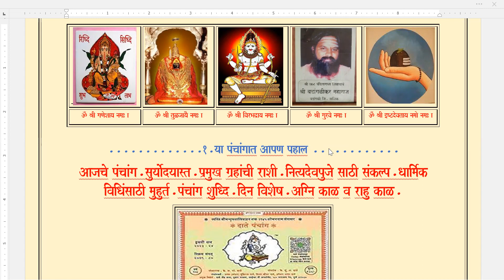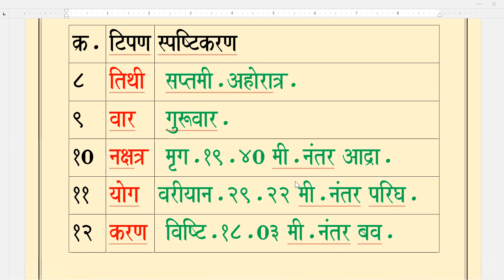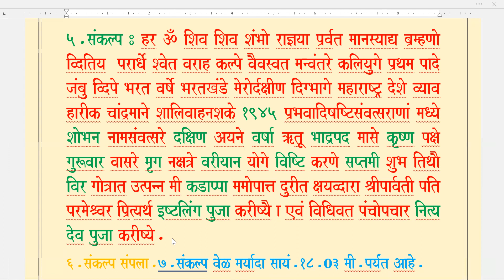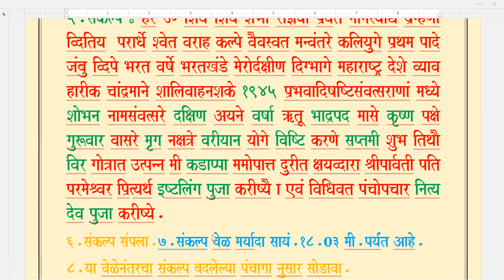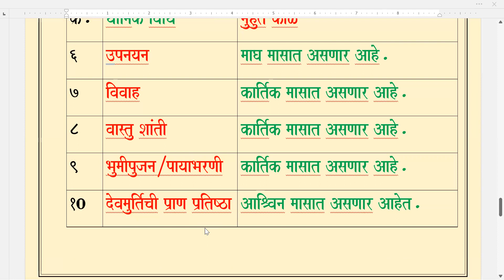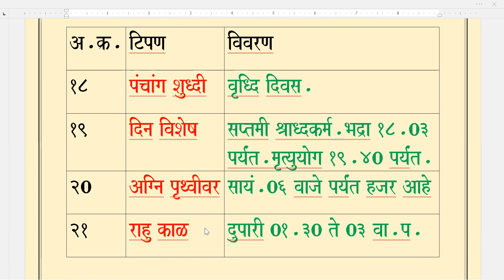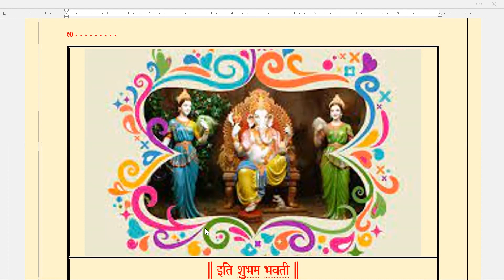पंचांग उद्याचे / गुरुवार / दि.०५.१०.२०२३.